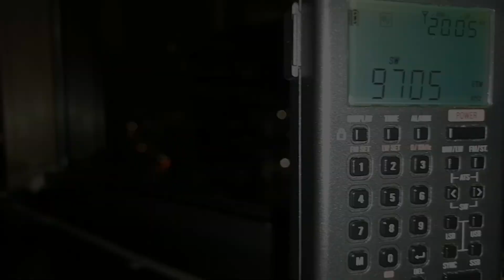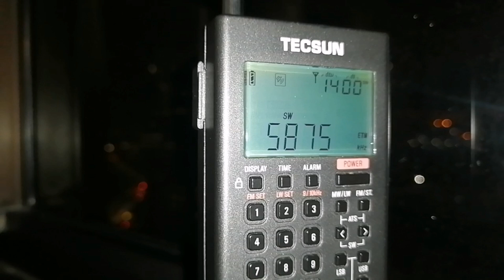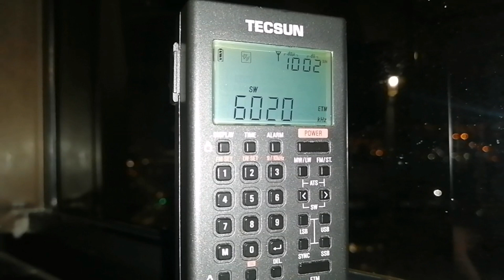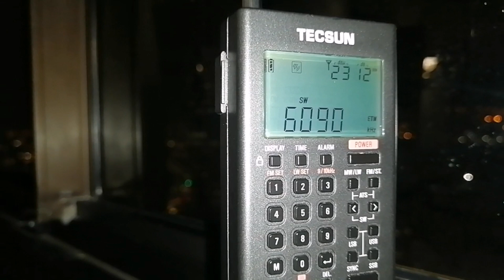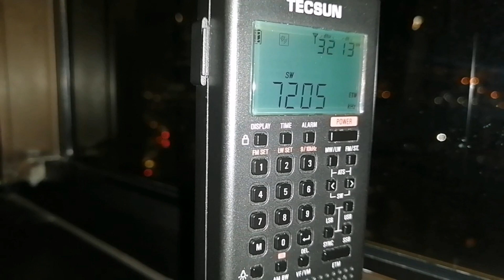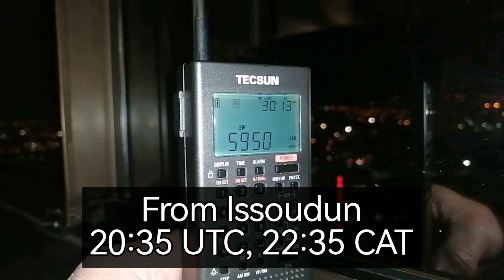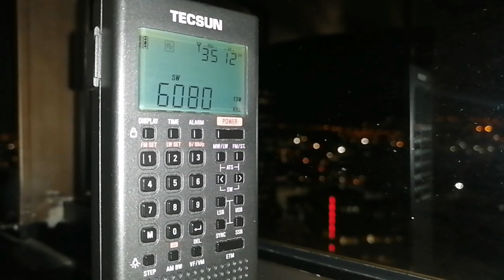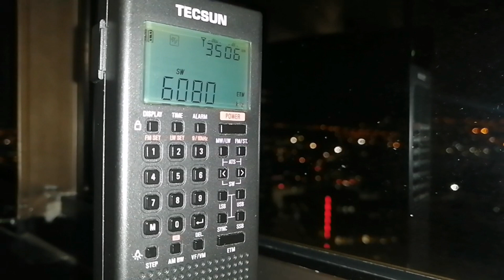SW catches from my 20th floor hotel room in Cape Town on Tecsun PL-368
Some catches from my hotel room in Cape Town, with the Tecsun PL-368. Most of these are signals I also pick up in Johannesburg, but an interesting and different catch here is the Great Firedrake and Radio Free Asia on 6080 kHz, with RFA, a very distant signal from Tinian Island (Northern Marianas), being the stronger signal. Usually the Firedrake just overpowers RFA (or Sound of Hope) completely.

I am very satisfied with the PL-368 as a travel radio, I know now it will probably always be my first choice when travelling and when I only have space in my bag for a small radio.

00:00 Introduction
00:26 Vatican Radio
01:17 VOA in Korean from Thailand
02:19 CRI Polish service
02:50 KBS World Radio in Arabic
03:44 CRI to East Africa
04:36 CRI Serbian service
04:46 VOA in Korean from Philippines
05:44 KBS World Radio in French
06:06 CRI to Southern Africa, crystal clear
06:34 Radio Free Asia and Great Firedrake